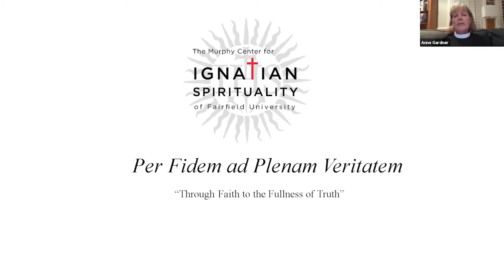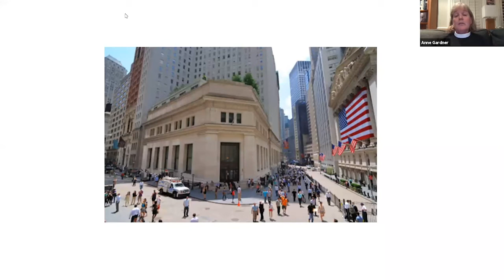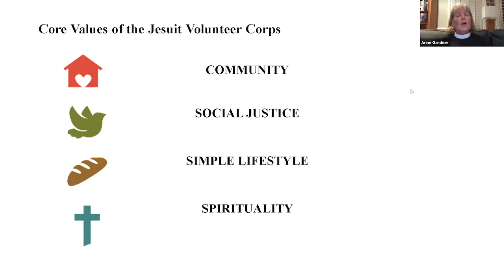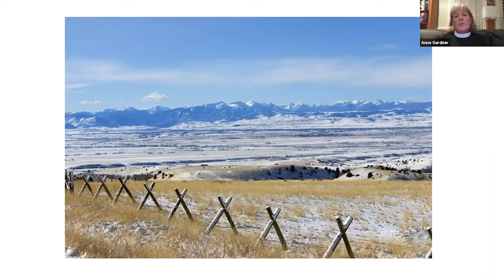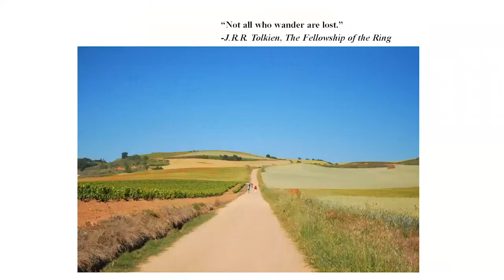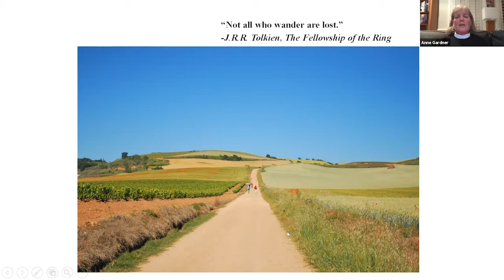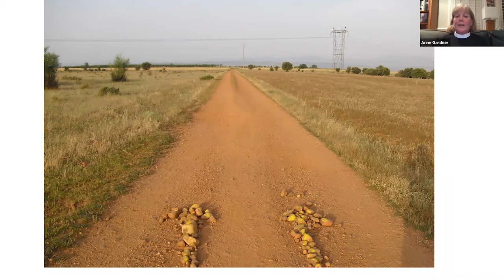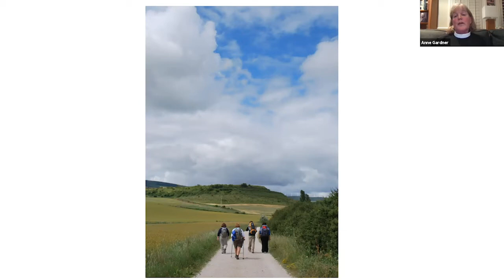Rev. Anne Gardner '82: A Journey of Faith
The Murphy Center for Ignatian Spirituality welcomed Anne (Simmington) Gardner ’82 as part of a speaker series marking Fairfield's 50th anniversary of co-education. Reverend Gardner, having worked the majority of her career at two of Boston’s premier educational institutions — Harvard University and Phillips Academy, Andover — now leads the chaplaincy program at Harvard-Westlake, a private secondary school in Los Angeles. Gardner is both an Episcopal priest and a freelance writer. Her forthcoming debut book, And So I Walked, recounts her journey of traversing the 500-mile Camino de Santiago de Compostela, an experience that explores how faith, family, and friendship both change us and sustain us.